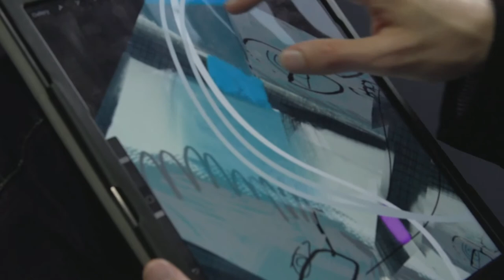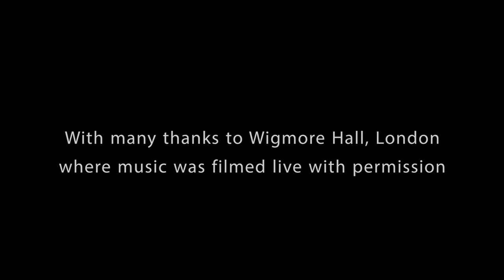Roman Rabinovich - Documentary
A short documentary about the music and art of the incredibly talented Roman Rabinovich.